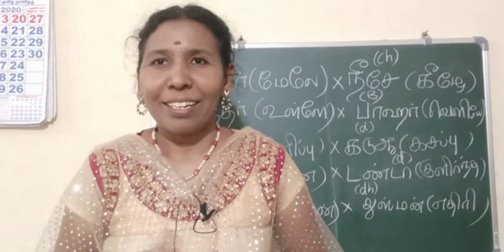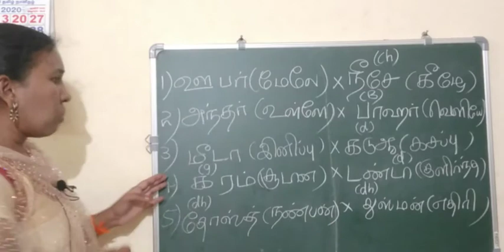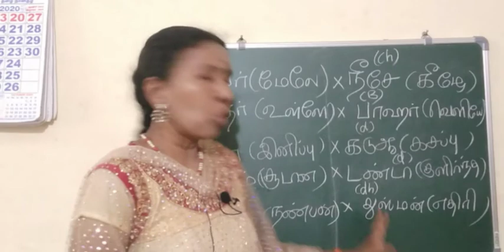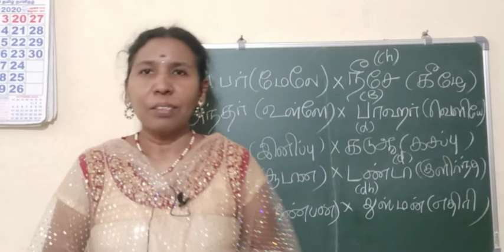எதிர்மறையான வார்த்தைகள் /Spoken Hindi through Tamil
Antonyms